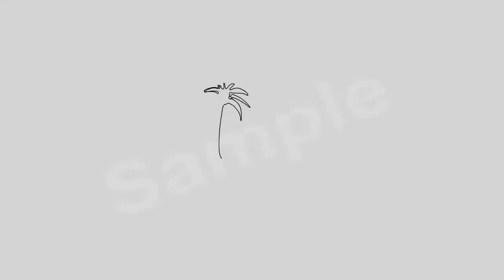Luca Landscaping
This is a demo video for Luca Landscaping in Davie, Fl.